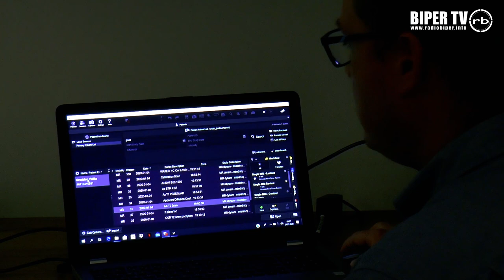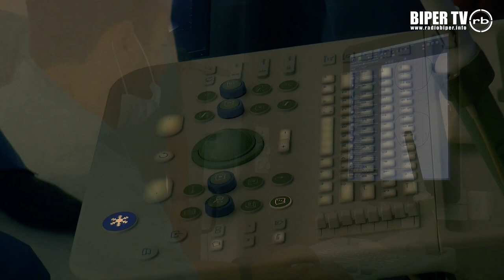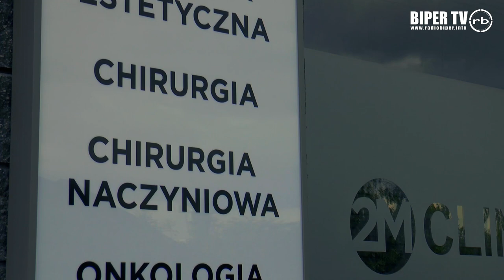lek. med. Kamil Kur - specjalista urolog w 2M Clinic